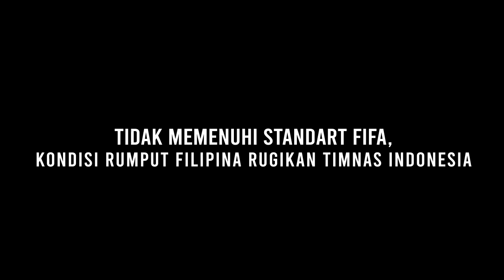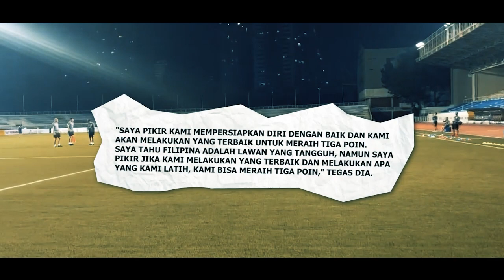TIMNAS UNGKAP KECEWA, DENGAN STADION FILIPINA TAK STANDART FIFA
Penyerang Timnas Indonesia Rafael Struick mengeluhkan kondisi rumput sintetis yang dipakai pada lapangan Rizal Memorial Stadium jelang duel kontra Filipina pada Selasa (21/11/2023). Struick mengatakan bahwa rumput sintetis yang digunakan negara tetangga itu sangat buruk dan cenderung keras.

DEGRADASI adalah channel youtube yang menyajikan berita sepak bola dalam negeri dan luar negara, yang dirangkum dari berbagai sumber dengan bentuk penyajian yang menarik.

Terima kasih telah mensupport channel kami, semoga tayangan berita yang kami sajikan bermanfaat bagi pemirsa semua di manapun anda berada, dukungan anda dengan memberikan Suscribe, Like, Comment, dan Share, tanpa dukungan anda semua channel ini tak akan berkembang, oleh karenanya kami ucapkan banyak Terima kasih.